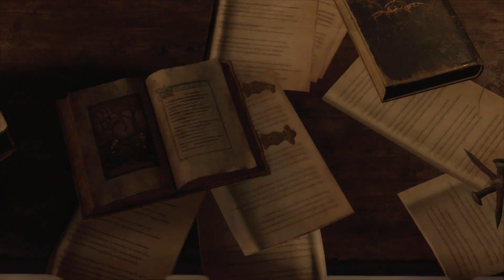Resident Evil 4 Remake - New Game + Chapter 3 Enter Town Hall (Return To Village) Reach The Merchant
Resident Evil 4 Remake - New Game + Chapter 3 Enter Town Hall (Return To Village) Reach The Merchant JVGS Discord Rumble